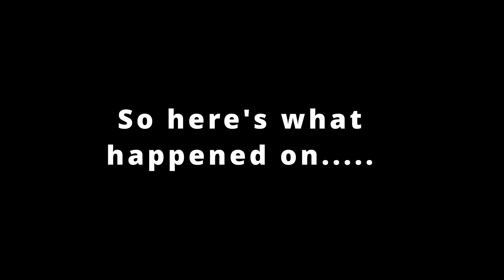W vibes on Valorant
So. in this game, we met theses very cool people, and we all were just playing for vibes. These were the clips I found.